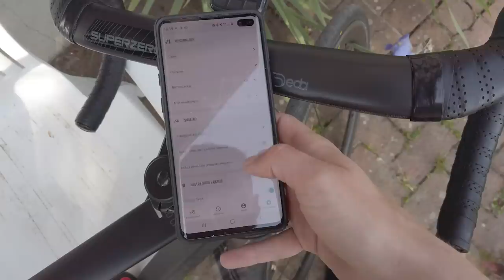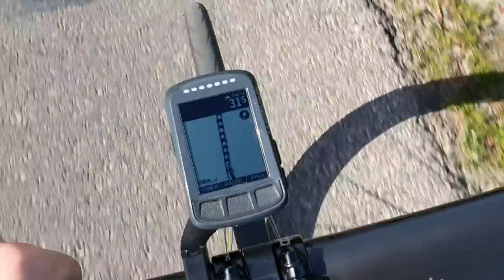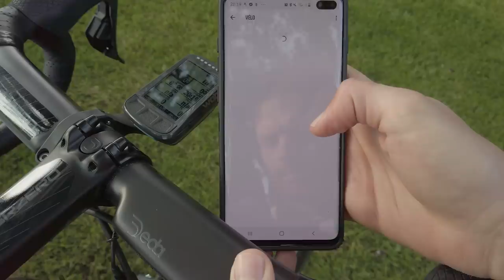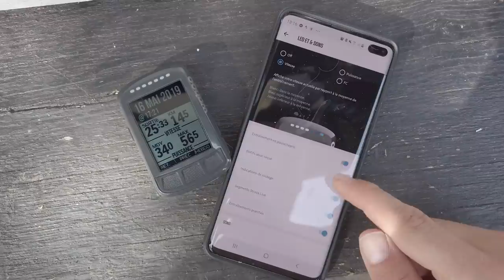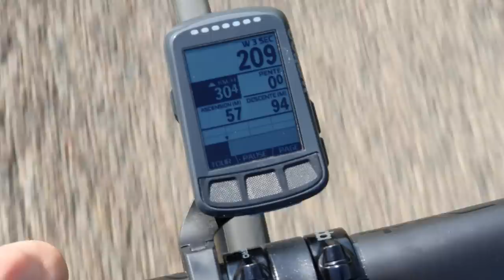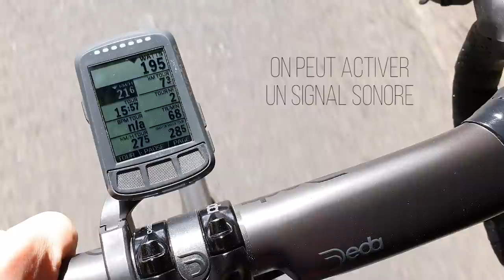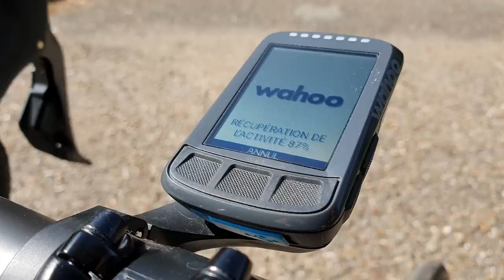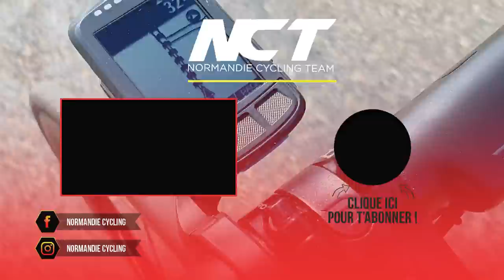WAHOO ELEMNT BOLT - SIMPLE ET EFFICACE ! LE TEST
Après l'unboxing, place à mon avis sur ce compteur qui a déjà plus d'un an ! Wahoo est la marque grimpante et vous allez voir que ce petit Elemnt Bolt prend une belle place dans la liste des compteurs que j'ai pu tester jusqu'à maintenant. Une belle surprise !

CONCOURS SPECIAL 30 000 abonnés jusqu'au 31 mai ! Foncez !!!